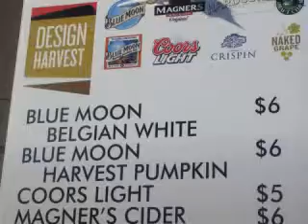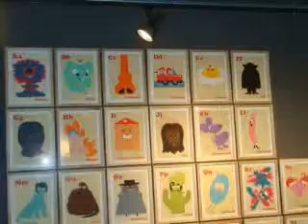Vino con Vista Video of Chicago Design Harvest 2011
Chicago, Design Harvest, Interior Design, Street Festivals in Chicago, Antique stores in Chicago